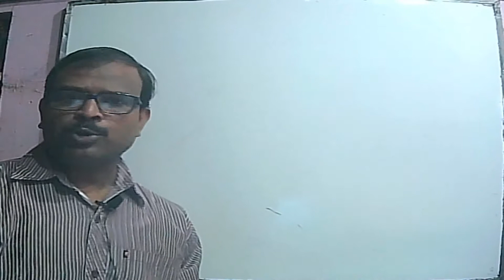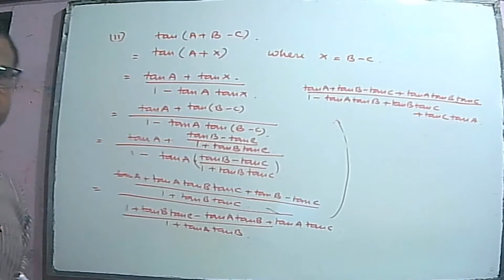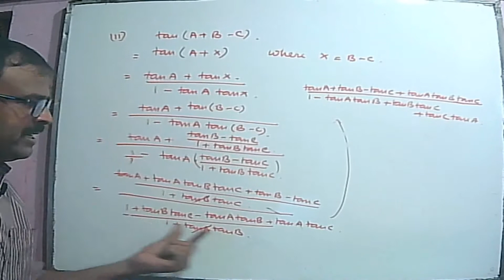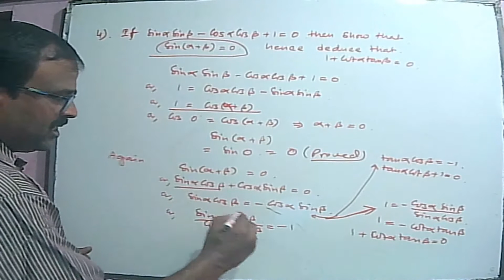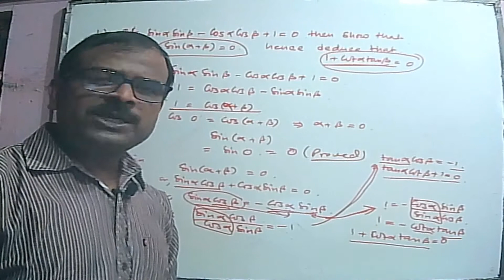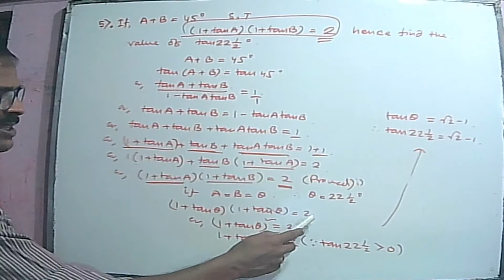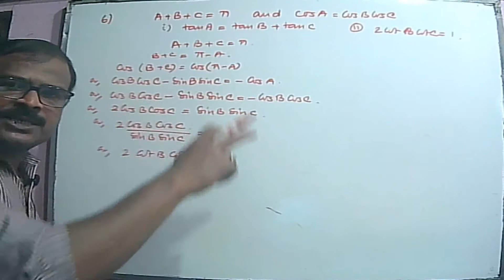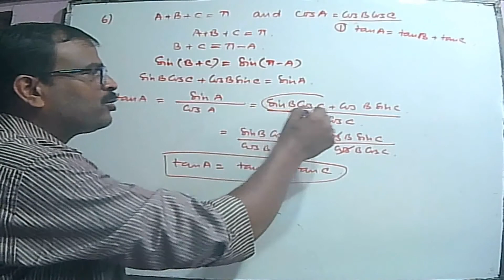chiku puchkulu education hub#compound angle part 5#class 11 maths in bengali